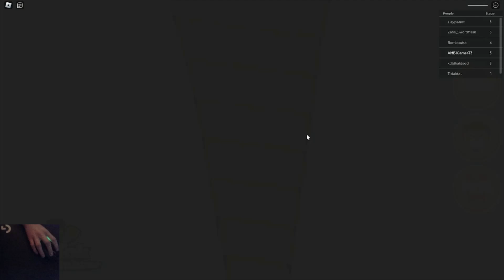Escape Timmy School! (Roblox)